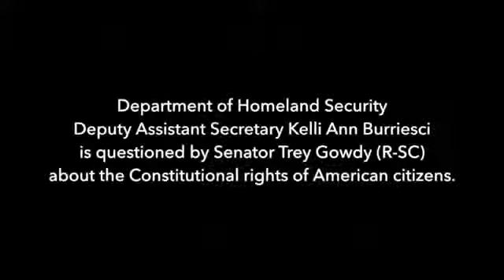Trey Gowdy OWNS Clueless DHS Expert On Firearms And Constitutional Rights